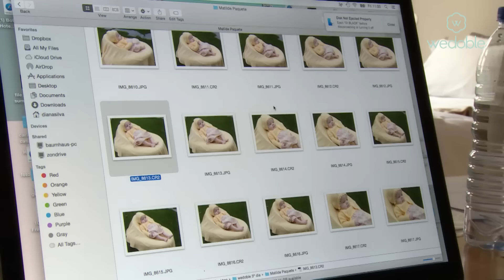Wedoble Making Of Spring Summer 2016